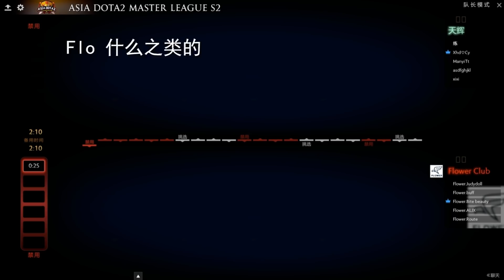【OB青训】《雕哥解说》雕哥教你白嫖A帐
我后面把剪辑软件玩崩了就没怎么去加效果了